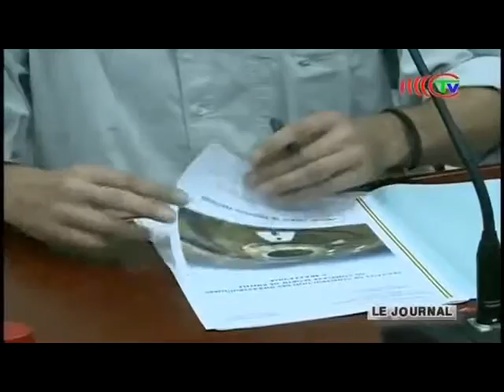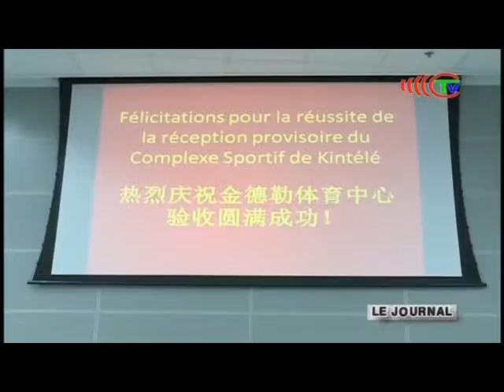Réception provisoire du complexe sportif de Kintele